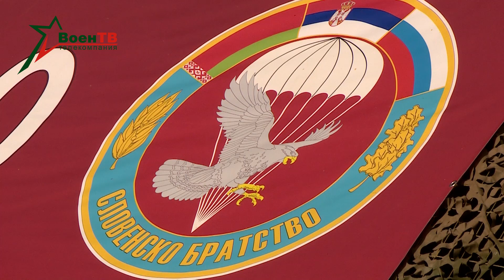«Славянское братство – 2019». Открытие учения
В Сербии стартовало учение «Славянское братство – 2019». Вместе с хозяевами участие в маневрах принимают военнослужащие из Беларуси и России. Наша страна представлена миротворческой ротой. В ходе учения будут отработаны специальные действия по подготовке и применению коалиционной тактической группы при выполнении контртеррористических задач.
Союзные маневры проходят в пятый раз. Впервые такие учения в 2015 году проводила Россия. В 2016-м они состоялись в Сербии на полигоне под Белградом, в 2017-м прошли неподалеку от Бреста, в 2018 году – под Новороссийском.
В учении на территории Сербии под городом Панчево принимают участие около 600 военнослужащих, и более 50 единиц колесной и гусеничной военной техники, а также самолеты военно-транспортной авиации.